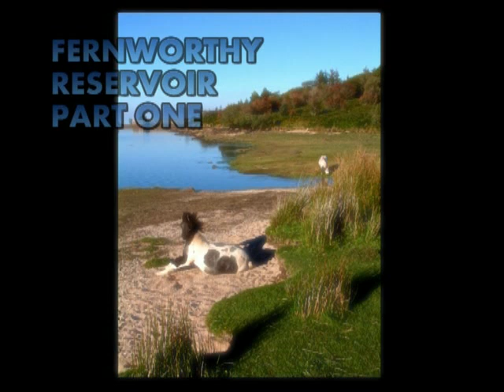Fernworthy Reservoir (part 1)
Wild ponies at Fernworthy, with music by Steve Roach.
From the Website; Fernworthy attracts many visitors. The reservoir and forest make for an ideal summer picnic spot, whereas the easy access and parking allow most people the chance to do a pleasant little walk in nice surroundings. Fernworthy is quite big so it is not a short easy walk. There are a lot of old remains to be seen in this area - particularly of the Bronze Age.
for details of a great walk route & more images.